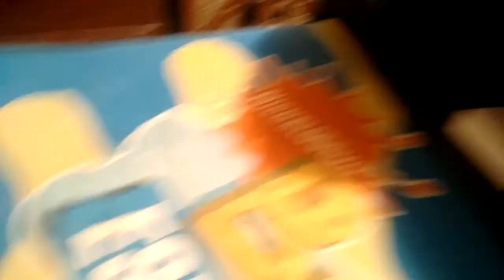Pvz serie cinematográfica ep.1("Among us remplasa a pvz")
primera serie cinematográfica
del canal

especial 2 AÑOS del canal
FALTAN 10 DIAS

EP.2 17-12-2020